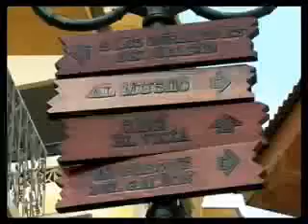Guayaquil Documental Turistico (1-6)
Video promocional de Guayaquil La Perla del Pacifico.